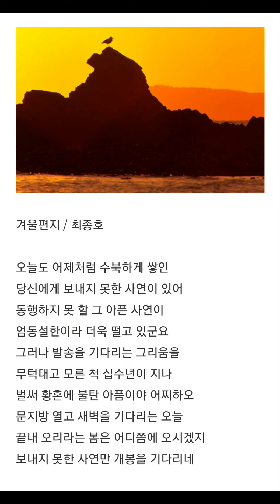겨울편지 / 최종호시인